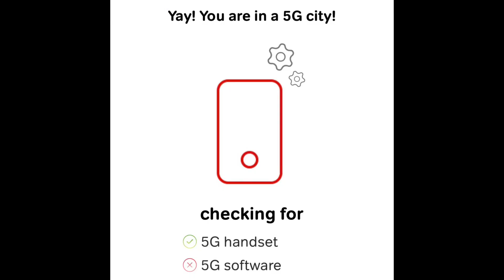iPhone 12 & 13 Me 5G Kab Chalega || 5G Updates On iPhone 13 & 12 || Airtel 5G On iPhone 12 & 13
Is video me Maine aap logon se Airtel 5G Ke Bare ne bat ki hai.